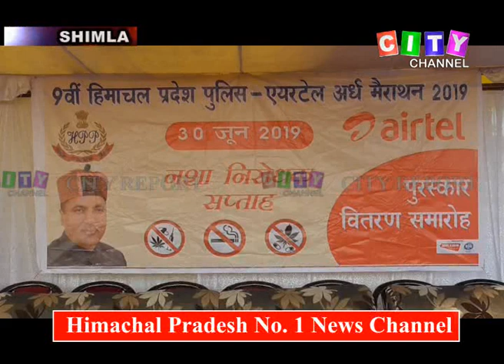Shimla Marathon CM 30 June 2019